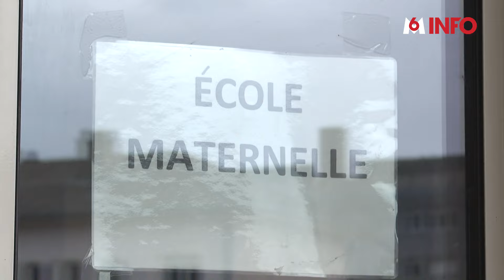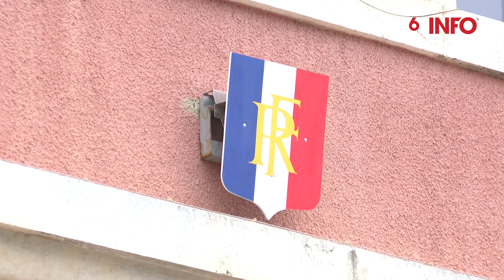une enseignante de maternelle accusée de violences dans l'ain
Claques, griffures, et même enfermement dans la classe... Soupçons de violence dans une école maternelle de l'Ain. Plusieurs plaintes de parents, mais aussi du personnel de l'école font état de violence de la part d'une institutrice, qui est aussi directrice de l'établissement.